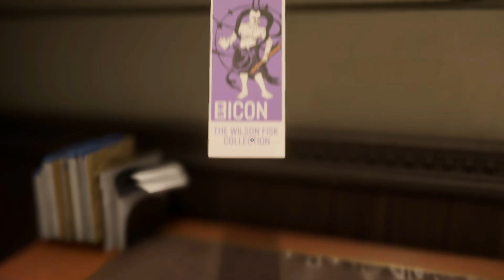SPIDER MAN REMASTERED EP.3 ANDIAMO ALLA FESTA DI ZIA!!!Spider-Man Remastered ITA